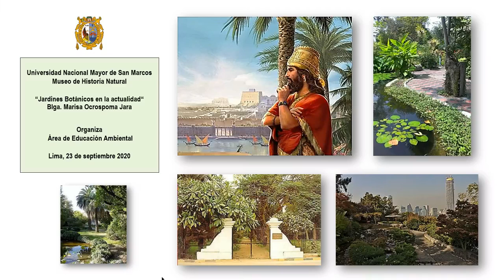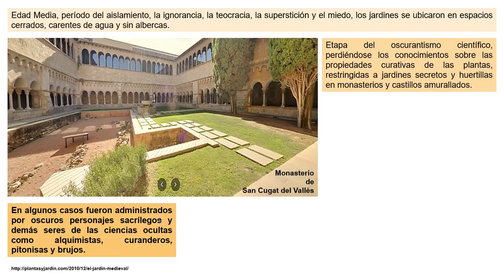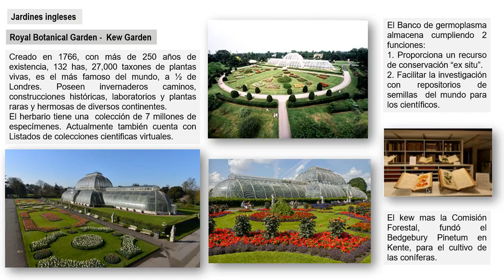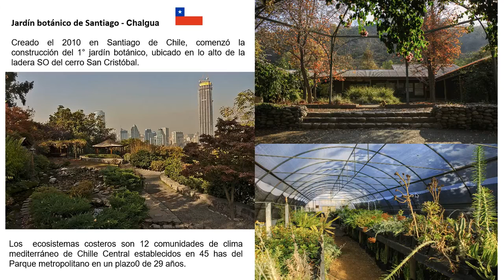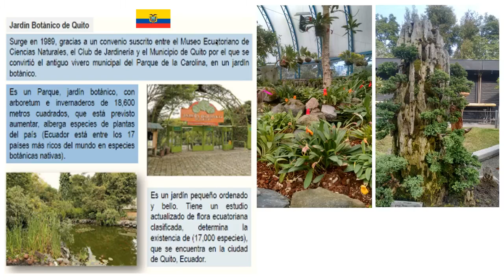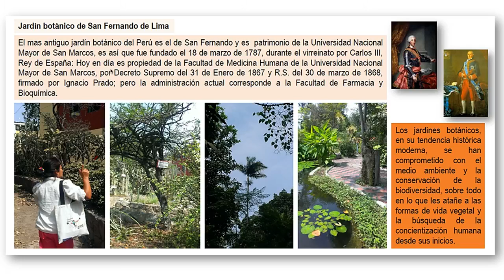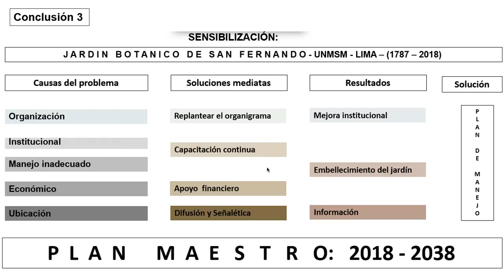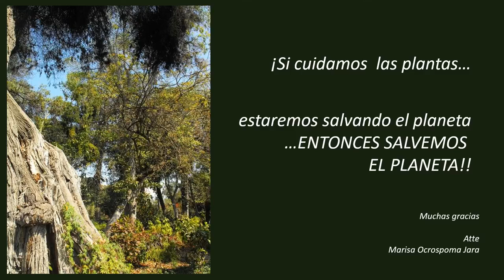Jardines Botánicos en la Actualidad